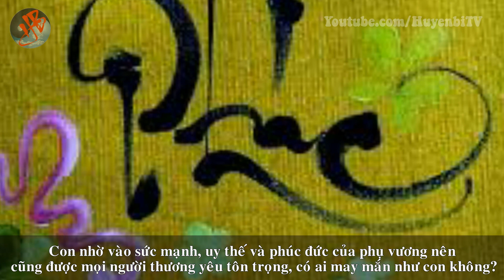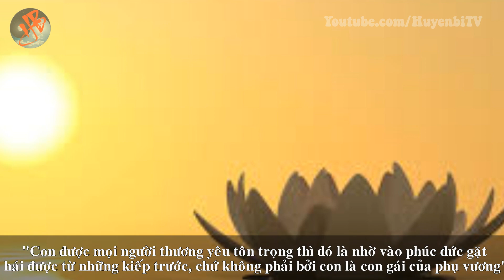Gả công chúa cho tên ăn mày vì dám cãi cha, kết cục khiến ông vua bàng hoàng tỉnh ngộ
[Huyền Bí TV] - Thời Đức Phật còn tại thế, vua Ba Tư Nặc có một người con gái tên là Thiện Quang. Nàng không chỉ là viên ngọc quý được nhà vua nâng niu mà còn được dân chúng cả thành Xá Vệ vô cùng yêu mến. Tiền bạc dẫu có thể bị lấy mất, nhưng phúc báo thì không ai có thể chiếm đoạt được. Hãy cùng Huyền Bí TV suy ngẫm về câu chuyện bạn nhé!